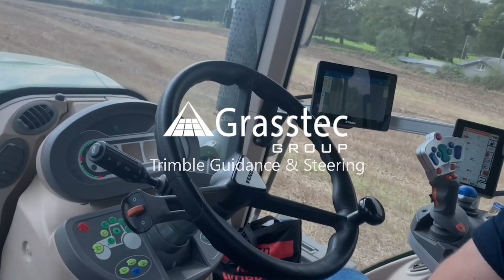Selective Dry Cow Therapy - Dennis Howard from Munster Bovine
Part 1 with Dennis Howard from Munster Bovine where we discuss how to assess your herd's suitability for Selective Dry Cow Therapy, the criteria cows should meet and managing them throw the dry period.